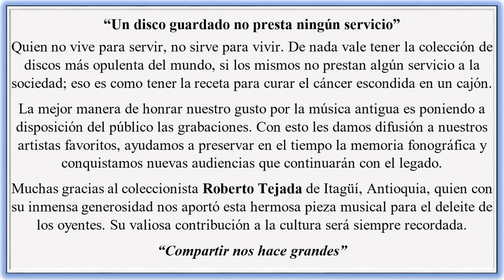LOS ASES DEL PEDAL - SANCHEZ Y GOMEZ - Paseo (Cesar Valencia M.) © ℗ 1960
© ℗ 1960, Sello: DISCOS COLOMBIA - Música Parrandera Paisa De Colombia.
Título: LOS ASES DEL PEDAL
Intérprete:  SANCHEZ Y GOMEZ
Ritmo: Paseo
Autor: Cesar Valencia M.